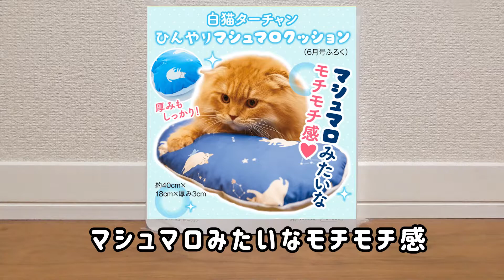【かわいい子猫】猫の寝床をひんやり素材にした結果が・・コレです【Cat Cool Biz】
最近あつくなってきましたね。猫ちゃんもひんやりした場所を探してウロウロしています。
きな粉餅みたいなので『きなこ』🐈

It's been getting hotter lately. Cats are scampering around looking for cool places to play.
Kinako" because it looks like a soybean flour cake🐈